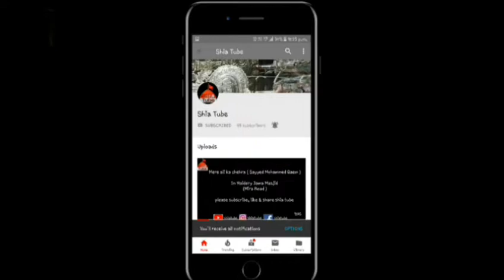Coming soon || eid-e-ghadeer || 2018